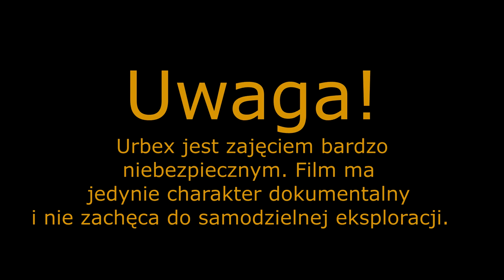Opuszczony pałac z tragiczną historią - Nocny URBEX POV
Wyprawa do opuszczonego pałacu z wyjątkowo tragiczną i przerażającą historią. Miejsce, które ma jedną z najgorszych opinii w regionie i nikt nie chce się tam zapuszczać. Tym razem więcej opowieści, inne podejście do kręcenia materiałów i całkowita zmiana koncepcji. Może się wam spodoba ta droga :)

Muzyka w filmie użyta zgodnie z licencją premium zakupioną u producenta Dark Fantasy Studio.